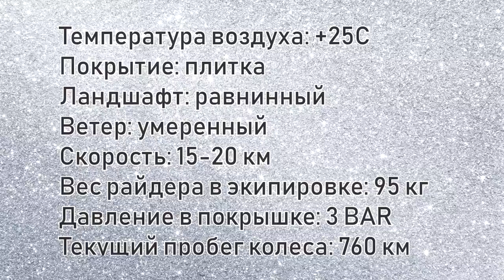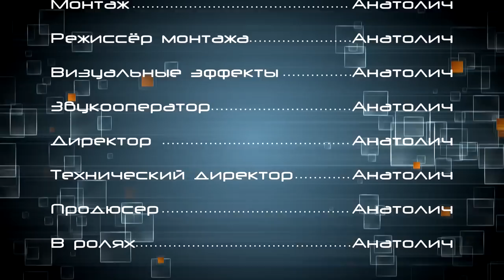NineBot Z10: тест дальности и обзор.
Наименование моноколеса
Параметры теста моноколеса:
Температура воздуха: 22-25С
Покрытие: плитка
Ландшафт: равнинный
Скорость: 15-20 км\ч
Вес рейдера в экипировке: 95 кг
Ветер: умеренный
Давление в камере: 3 BAR
Текущий пробег моноколеса Ninebot Z10: 760 км